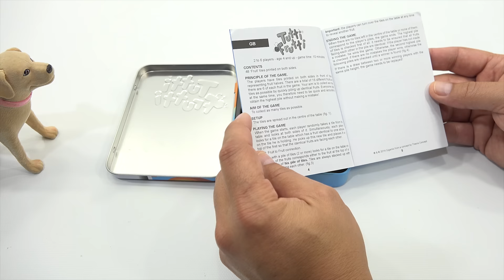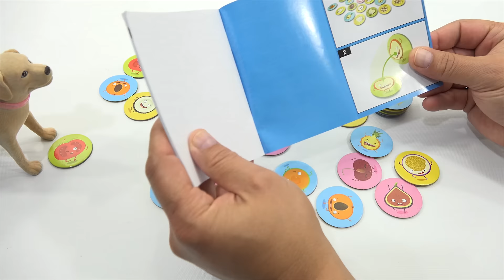How To Play The Game Tutti Frutti Fast Fruit Flipping & Matching Game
I really like the simplicity and challenge of this game.  It is really fast paced and when your playing the game with others, the flipping of tiles makes it really challenging.  You need a keen memory and fast reflexes!

Lucky Penny Thoughts:
LPS-Dave
Later!